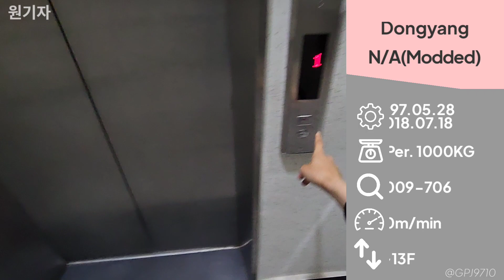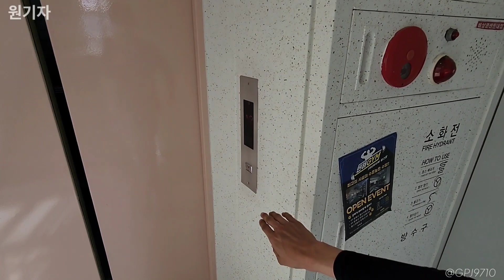[1997(2018)] (구형문짝) 경기도 수원시 권선구 동양덱스빌아파트 구.동양엘리베이터 삼일엘텍 (3호기)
1997년에 설치된 CV60이며, 2018년에 삼일엘텍 으로 부분교체가 된 상태입니다.
상단 층표시기는 그대로 남아있는 상태입니다. 당시에 13층에 꽤 높은 속도인 분속 90M이 적용되었습니다.
특이하게도 외부 도어문짝은 CV40시절 쓰이던 구형 두꺼운 문짝이 사용되었다는겁니다.
당시에 구형도어문짝으로 원가절감을 한건지... 의문이네요

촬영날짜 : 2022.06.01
촬영기기 : 갤럭시 S22 울트라
위치 : 경기도 수원시 권선구 권광로139번길 11
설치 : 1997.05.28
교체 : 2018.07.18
용량 : 15인승 1000KG
속도 : 90m/min
형식 : 권상식-VVVF
모델 : CV60 (삼일엘텍 부분교체)
제조사 : 동양엘리베이터(주)
번호 : 2009-706
운행층 : 1~13F
종류 : 승객용
보수업체 : (주)한길엘리베이터